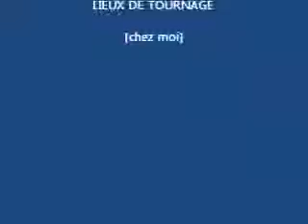drole de sene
sakura